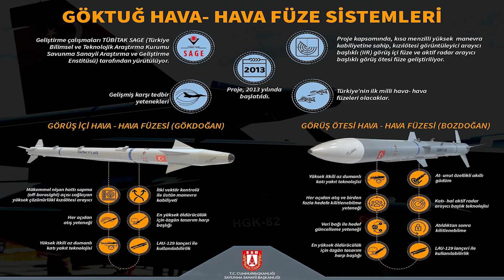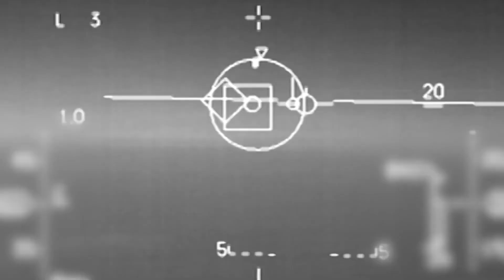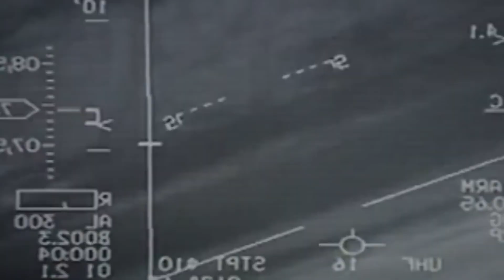Yıllardır Beklediğimiz Füze Ortaya Çıktı! Yoksa Artık Sihalarımız Uçak Avlayabilecek Mi?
Bu videodaki konumuz yıllardır beklediğimiz ve yeni ortaya çıkan füzemiz. İyi seyirler. Milli savunma sanayi haberleri Türk savunma sanayi Akdoğan Füzesi Bozdoğan füze Gökdoğan füze Milli hava hava füzesi Milli hava savunma sistemi F-16 füze F-35 Baykar technologies Milli siha Akıncı TİHA Aksungur iha Hava savunma